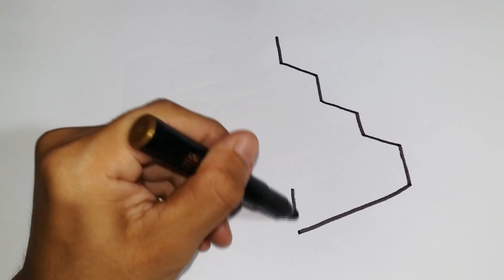Learn Drawing, Painting and Colouring for Kids & Toddlers | Draw, Paint and Learn